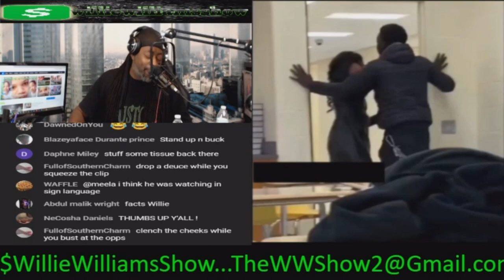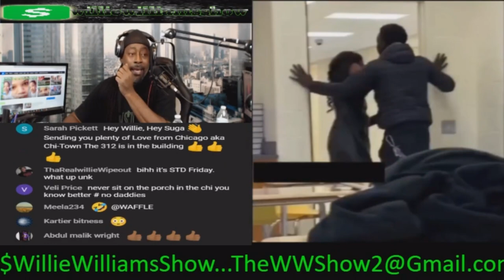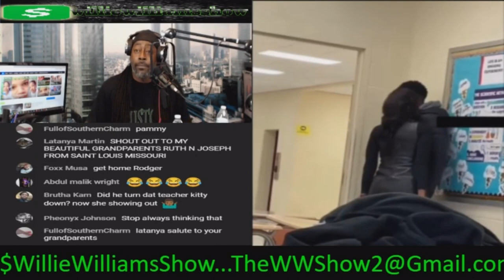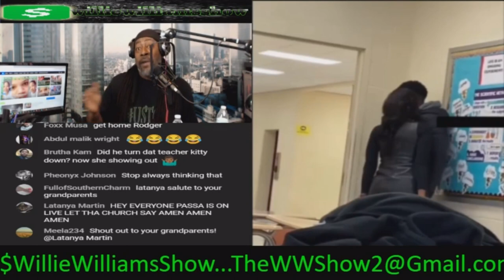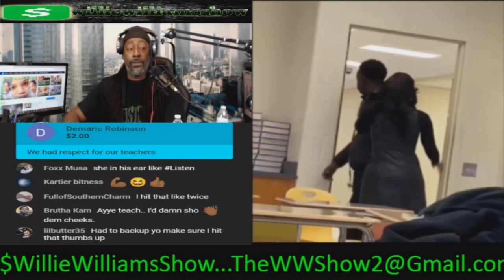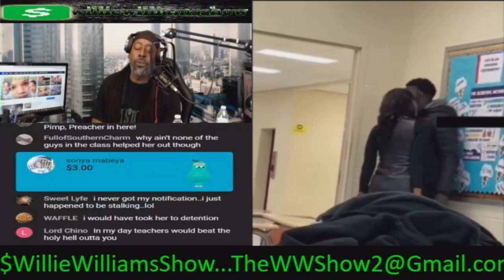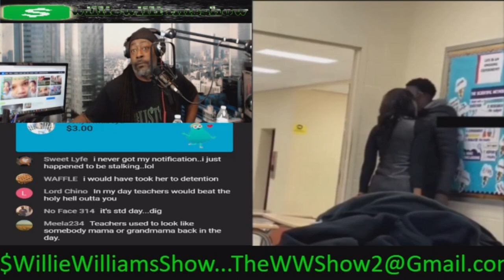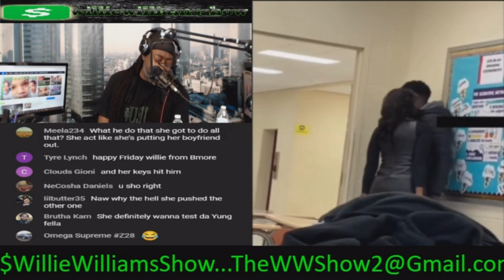Teacher Assault Student Trying To Put Him Out